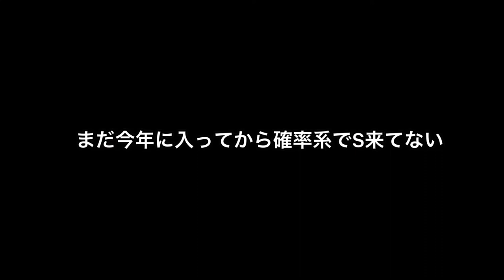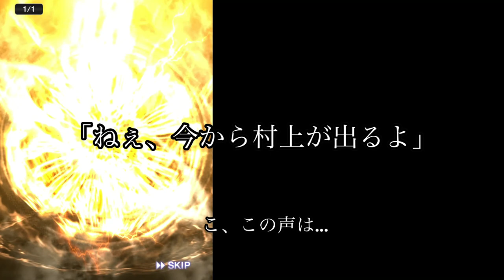村上しか眼中にない プロスピA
マルクの固有フォームみたかった

ちゃんねるとうろくしてね
【ついったーのふぉろーもしようね】

またつぎのどうがでおあいしましょう